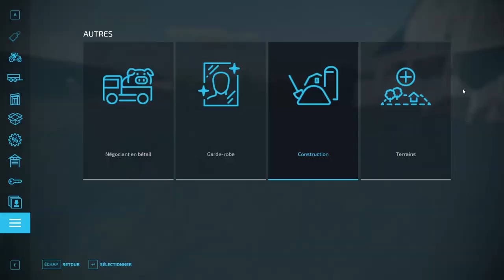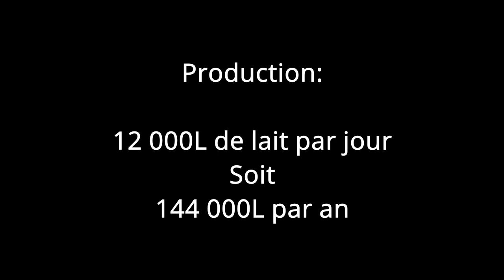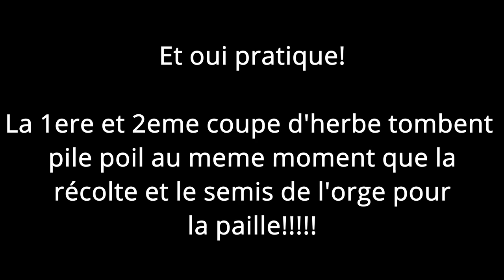Fs22 Tuto: Les vaches à lait, faire de l'argent? Combien elles mangent? Combien elles produisent?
Voila le tuto sur les vaches laitieres!!! Si tu veux savoir combien elles mangent, combien elles produisent tu es au bon endroit!